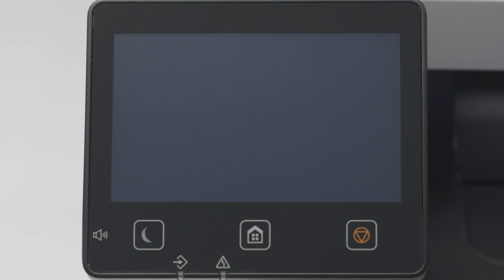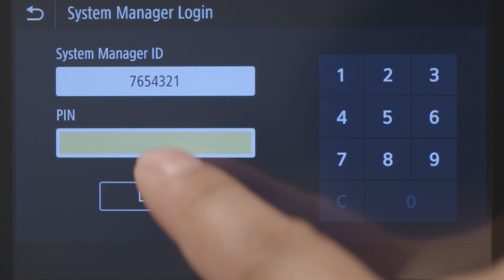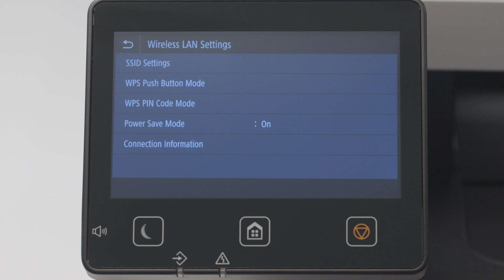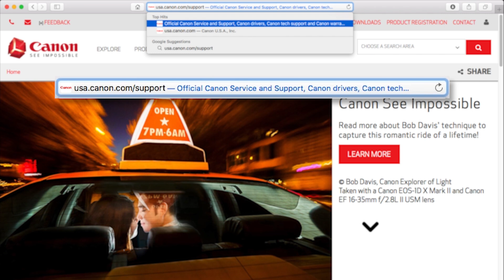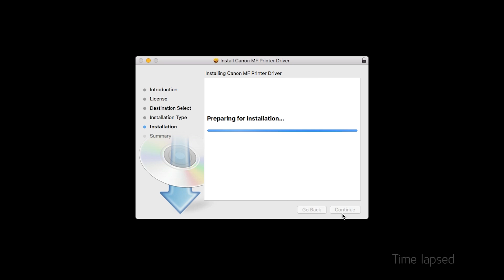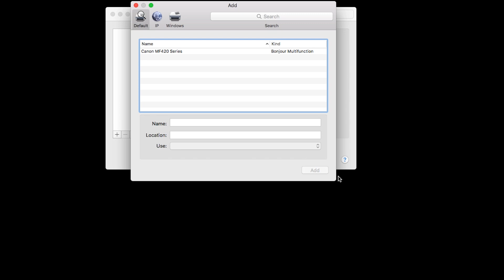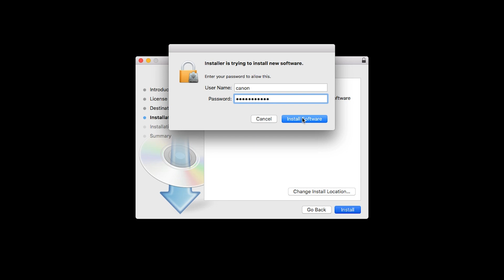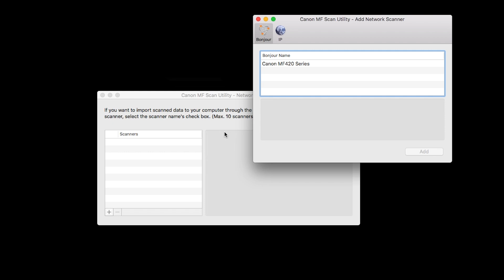Wi-Fi Setup with a Mac for Canon imageCLASS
The following video guides you through the Wi-Fi setup for imageCLASS models MF525dw, MF429dw, MF426dw, MF424dw, and LBP215dw on a Mac.